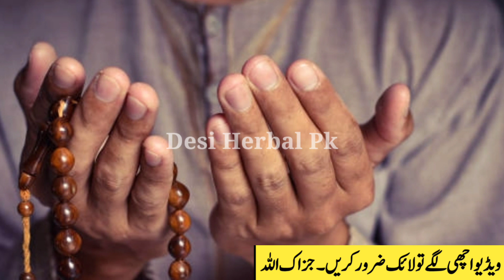jaldi hamal tehrane ka tarika | tips for early pregnancy | jaldi hamal ke liye